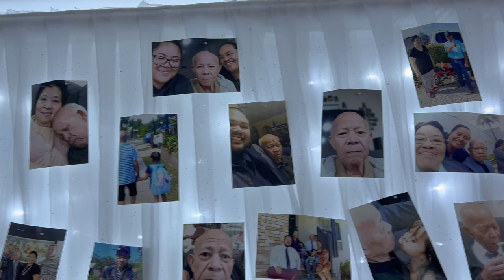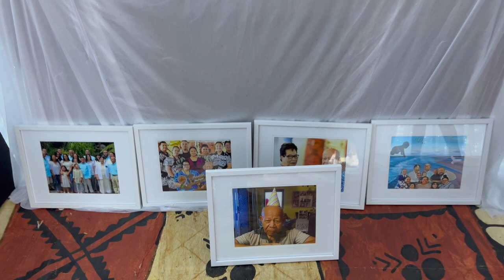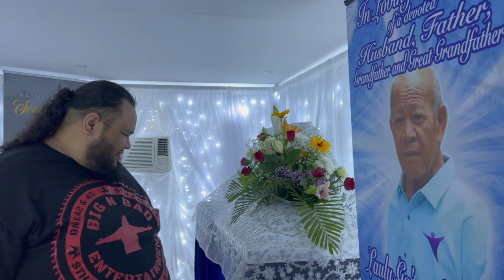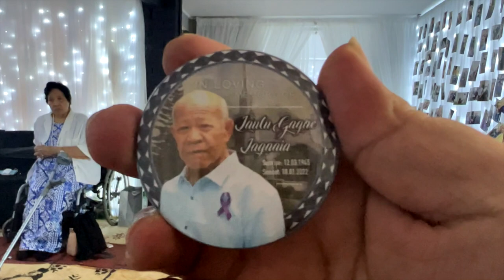~FUNERAL HIGHLIGHT VLOG PART 1~ Remembering Grandpa “Laulu Gaga'e Laga'aia”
Hi fams sorry we’ve been bit MIA has been really hectic over the holidays but thank you so much for always showing the love and being so patient with us! 2022 there will be big and better things coming !

So in saying that thanks for tuning in to yet again another Vlog ! We appreciate all the love and support everyone has shown us so far !!

Today we’re showing you Part 1 of  just a little highlight vlog of Grandpa Laga’aia’ passing.

For the 1 month anniversary on 10/02/22. He passed on 10/01/22 and was surrounded by his loving family.

It was a very emotional trip for Biggzy and his family, so I apologise I have cut out most of the personal and important things and will reserve that just for family, out of respect to Grandpa, Nana and the family.

Part 2 will be posted soon.

Love y’all thank you so much.

Rest in heavenly paradise Grandpa Laga’aia.